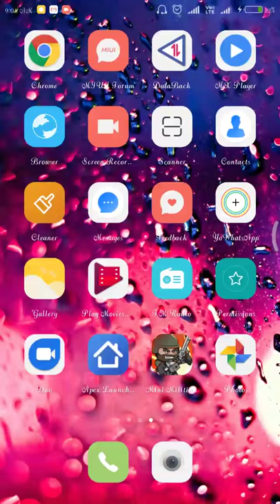WhatsApp ke home screen pe photo kaise lagae (app ki link description me di gai hai) 👇👇👇